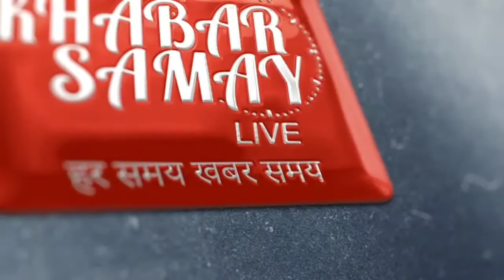Video শিলিগুড়িতে চলছে কড়াকড়ি লকডাউন ।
শিলিগুড়িতে চলছে কড়াকড়ি লকডাউন ।